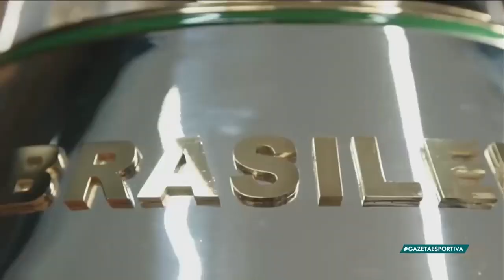Quem tem o melhor elenco atualmente? - Gazeta Esportiva (19/04/22)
Acompanhe todas as novidades dos 4 grandes de São Paulo.